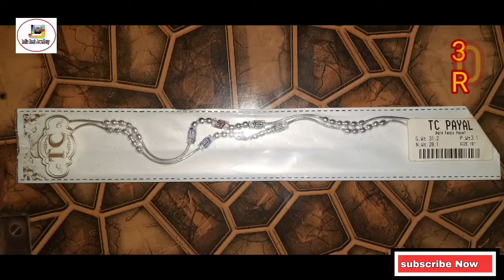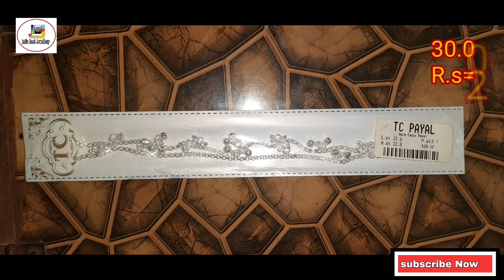Light weight Silver Payal Designs || 2020 West Bengla Payal Designs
30.000/_40.000/_G.m
R.s=